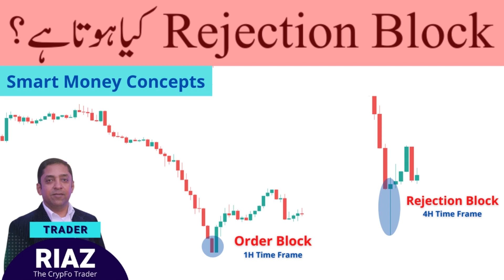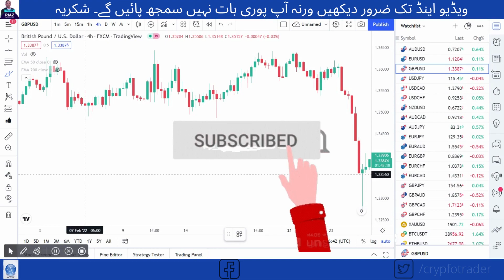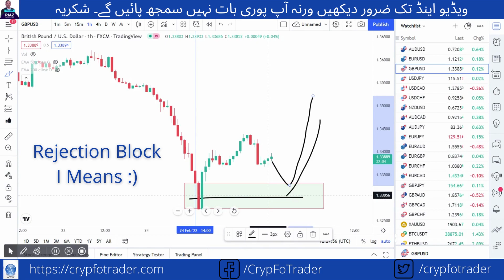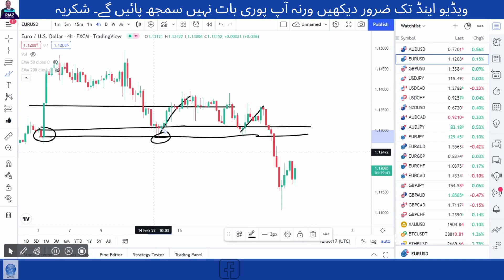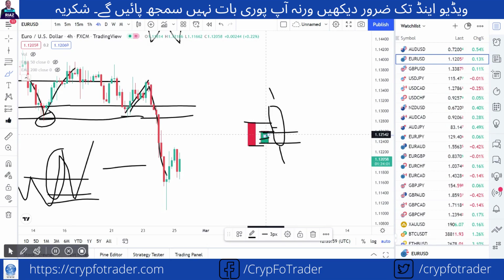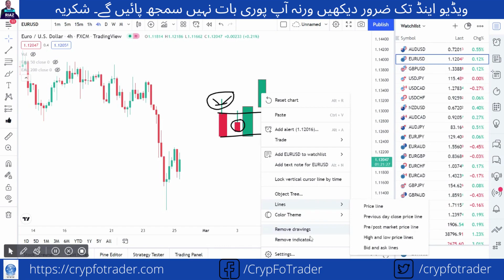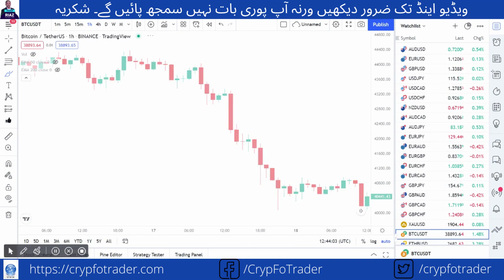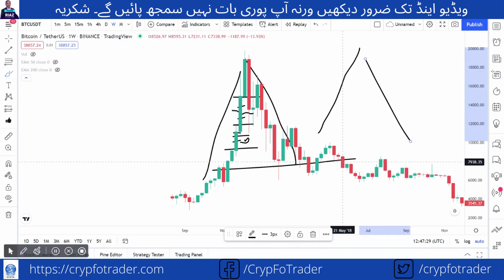What is an Order Block and Rejection Block in Forex in Urdu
I have tried my best to explain you what is an order block in forex in Urdu, what is a rejection block in forex in Urdu, how to identify order block in Urdu, which order block should i use to trade in Urdu. This video is part of smart money concepts series in Urdu for everyone who wants to understand forex trading and earn money from this financial market in easiest way possible and in the direction of the institutions.

I have made so many videos to teach you how forex trading works in urdu and what is smart money concepts.

This video is all about the importance of an order block in forex, crypto or stocks trading. Whatever I explained in this video works absolutely well in Forex market, Crypto market and Stock market and on every financial market where you can observe price movements using Candlestick chart pattern. Just watch my video and learn complete details about order block, which order block to trade and the best order block trading strategy in Urdu to trade with the smart money.

Watch this video till the end to understand the smart money concept which generally is a premium content and how you can understand the direction of the banks on the chart and stay with their direction on as many occasions as possible to avoid being victim of the market manipulation.

Yours,

Trader Riaz
The CrypFo Trader